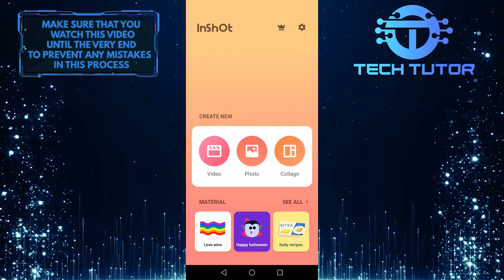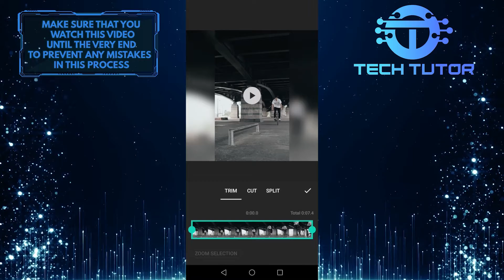How To Cut Video In InShot App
InShot is a powerful video editor that lets you cut and trim videos quickly and easily. In this video, we'll show you how to cut a video in InShot using our simple and easy-to-use interface. You can use InShot to create short, snappy videos for social media or to share with friends and family. So check out this quick tutorial on how to cut a video in InShot, and see just how easy it is!